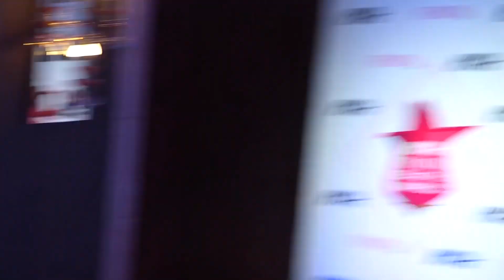Nykaa Femina Beauty Awards 2020 Full Show - Deepika Padukone ,Anushka Sharma, Katrina